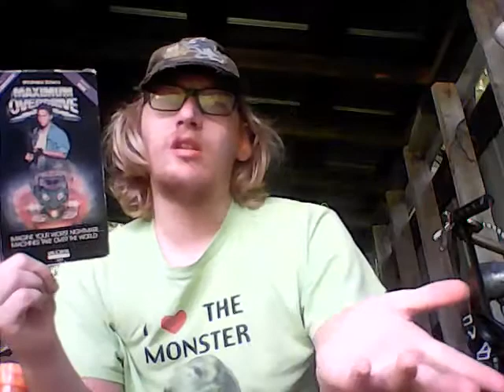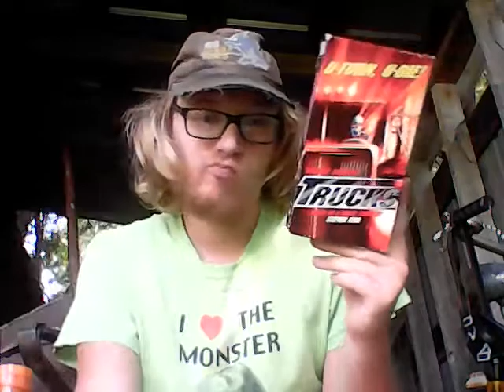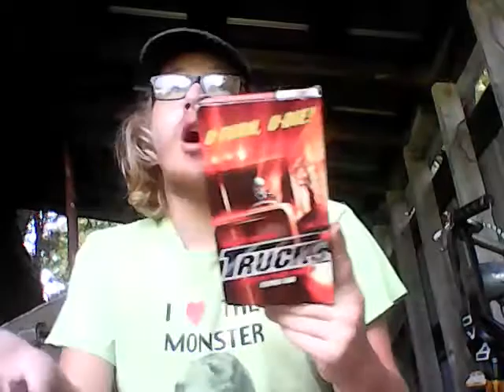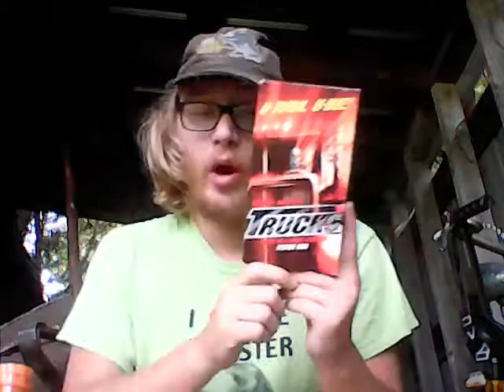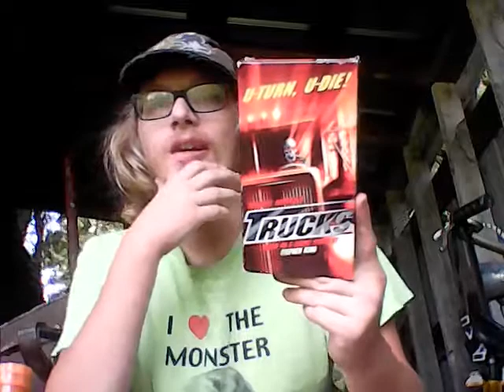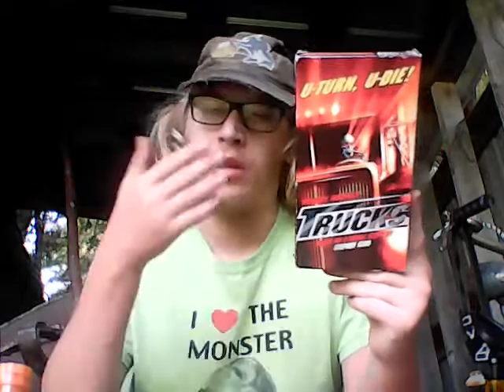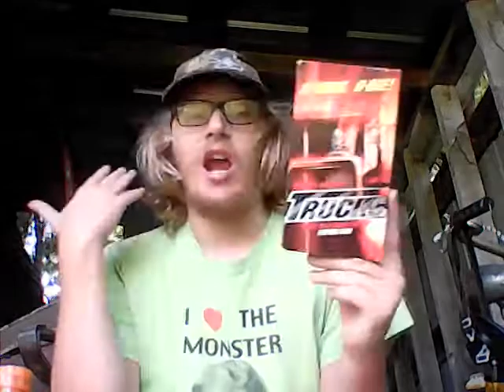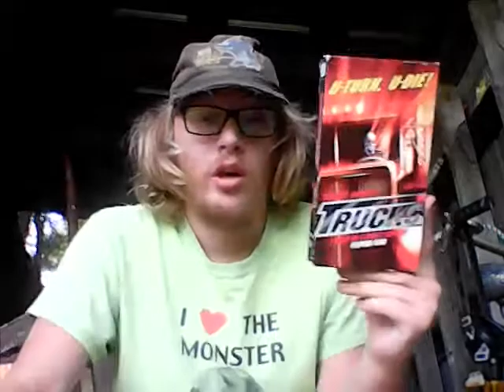Trucks (1997 TV) review!!!